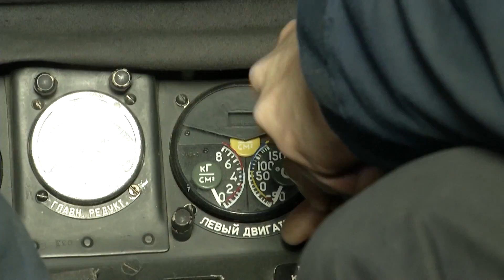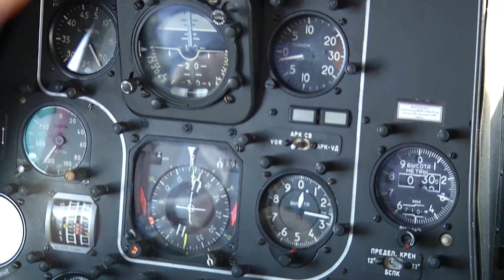APЗ №405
Презентационный ролик АРЗ № 405